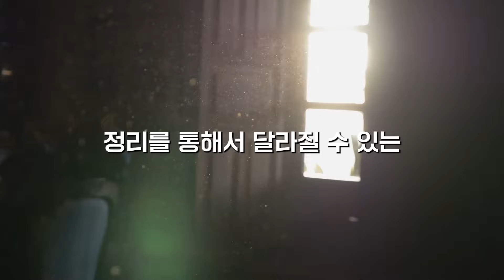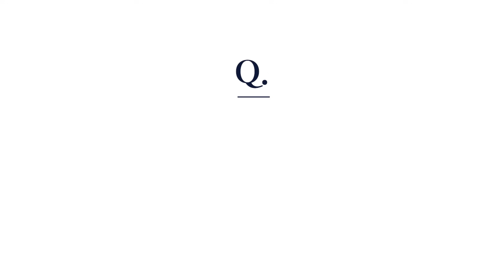"정리는 이 영상으로 마무리하세요" 정리컨설턴트 대표가 알려주는 정리의 기술 대방출! (윤선현 정리컨설턴트)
집이 2배로 넓어지는 하루 15분 정리 꿀팁 대방출 (윤선현 정리컨설턴트 1부)

윤선현 정리컨설턴트 [이대로는 안 되겠다 싶은 순간 정리를 시작했다]📘

오늘의 게스트:
윤선현 정리컨설턴트
(주)베리굿정리컨설팅 대표이사

📓오로다 PLAN · DO · SEE 다이어리(1년) 구매

00:32 정리가 습관이 되면 생기는 일
04:06 정리 정문가의 상황별 물건 정리 꿀팁
09:11 정리가 너무 힘든 사람이 들어야 할 조언